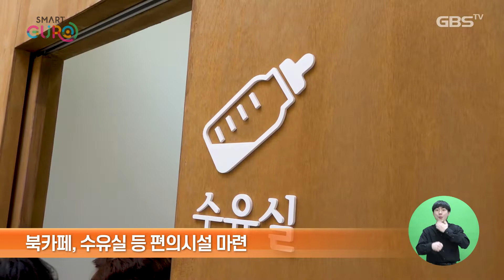[GBS뉴스매거진] 천왕산 책쉼터 개관식 개최